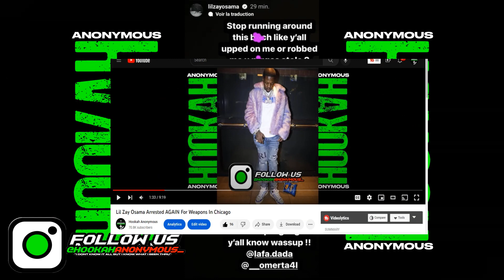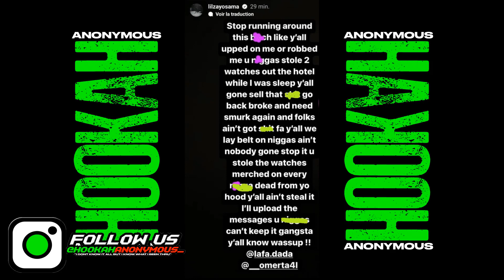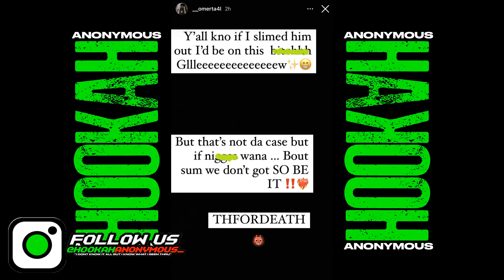Lil Zay Osama Diss Lil Durk & THF On Clubhouse + Memo600